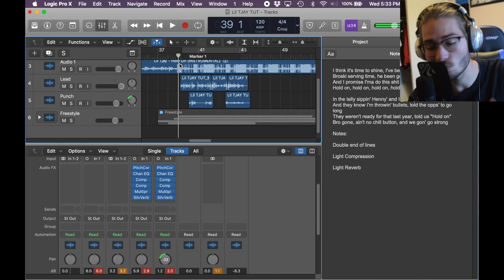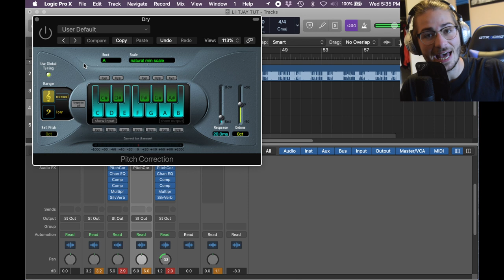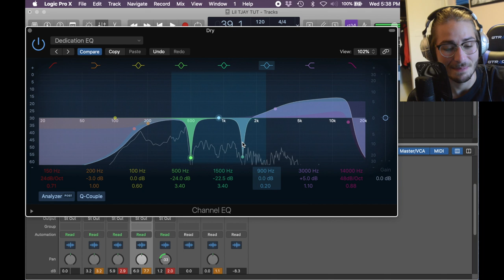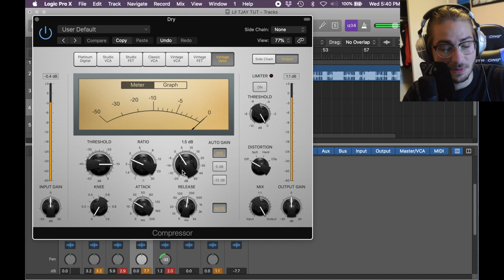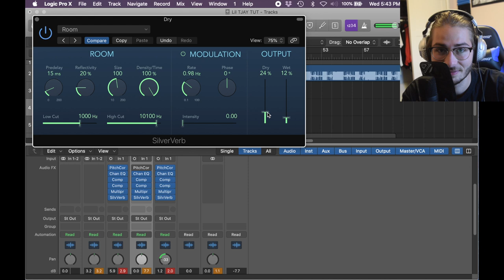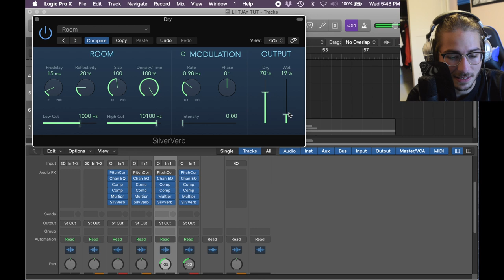How to Sound Like LIL TJAY - "Hold On" Vocal Effect - Logic Pro X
The easiest way to sound like Lil Tjay in Logic Pro X using only STOCK PLUGINS! Sorry i'm Late AGAIN!

Offer Valid: Sept. 9 - Sept. 16

Equipment I Use:

Rode NT1 Microphone

Scarlett Solo HD Interface

AKM 320 MIDI Keyboard

XLR Cable

Mic Stand